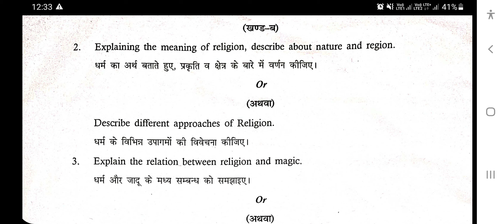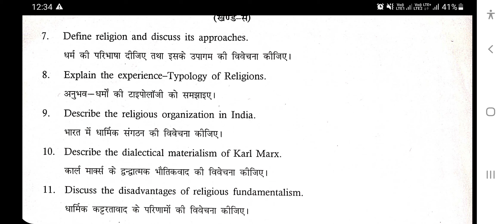SOCIOLOGY// समाज शास्त्र// SOCIOLOGY OF RELIGION// EXAM 2022// MGS UNIVERSITY BIKANER